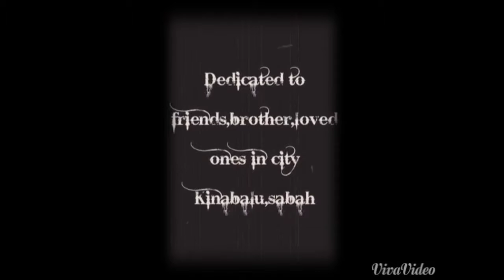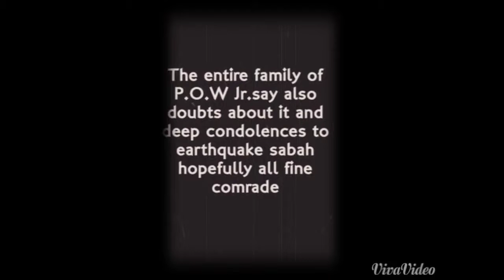PRAY FOR SABAH FROM POW Jr.